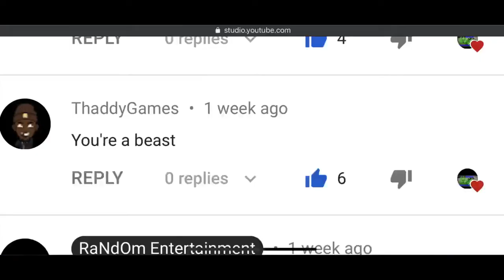⭐️NEW⭐️ Ak 47 STEEL BLUE gameplay in call of duty mobile BATTLE ROYALE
ak 47 steel blue gameplay- In this video you will see ak 47 steel blue gameplay battle royale with the ak 47 steel blue along with call of duty mobile ak 47 steel blue gameplay. This is call of duty mobile battle royale best guns for season 5 battle pass call of duty mobile. Enjoy the cod mobile new skin in cod mobile battle royale with cod mobile solo vs squad. ak 47 call of duty mobile nuke in nuketown

(VIDEO LINK)

⭐️ SUPPORT
Cash.app/$RandomEntertainment

⬇️What I offer:

✅ QUALITY CALL OF DUTY MOBILE VIDEOS